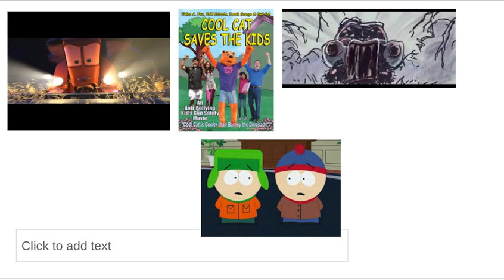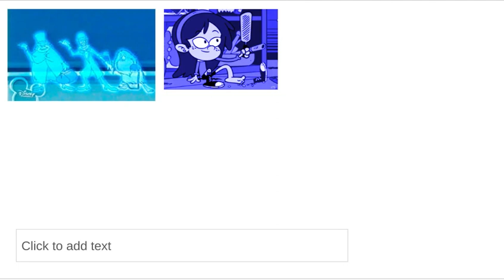YTCCC: Grim Grinning Ghosts (read the description)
Yes i know it's March but this is a video i really wanted to do. Plus if people can watch christmas specials in march, i don't see why i can't do this in march.